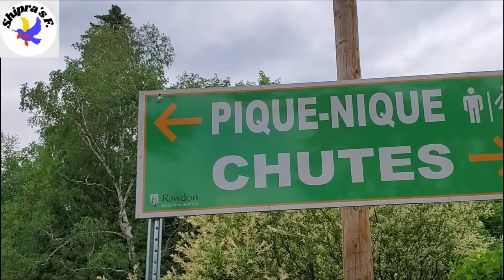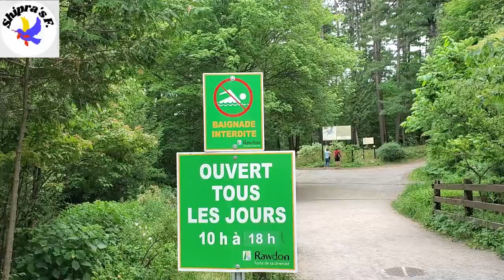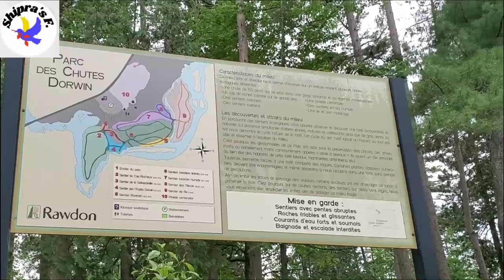Exploring Dorwin Falls| Parc Des Chutes Dorwin | Rowdon, Quebec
Exploring Dorwin falls park  (Parc des chutes Dorwin). Dorwin Falls (Parc des Chutes Dorwin) is in the town of Rawdon, Quebec. Dorwin falls park is located on the edge of the Ouareau river. Visitors can explore 3 (Three) sites: Dorwin falls park, Cascade park and The municipal beach by paying entrance fee (12 CAD) for one day.

Dorwin Falls park  is a great place for exploring dorwin waterfalls, observing the spirit of the falls, enjoying natural beauty, relaxing with family and it’s only an hour drive from downtown Montreal.

There are plenty of parking spaces, picnic tables and a play area for kids.
Admission fee of $12 for adults.

Facilities:
Picnic area
BBQ facility
Plant life observation
Ice skating (during winter)
Fishing

Track Info -
This Moment - Vlad Gluschenko